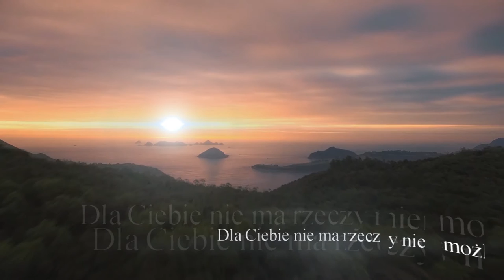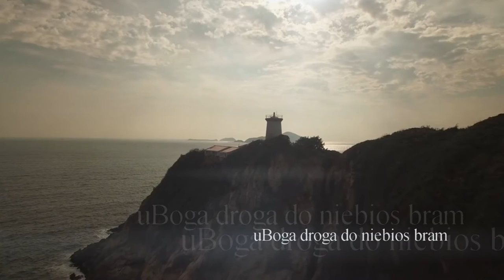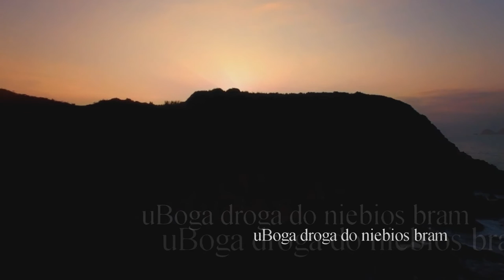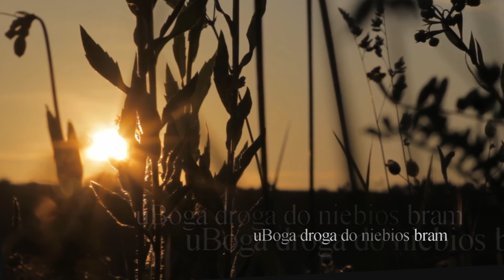Deus Factor - uBoga droga [HD]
"uBoga droga"
Drugi utwór zapowiadający płytę "Działaj" bydgoskiego zespołu pop gospelowego Deus Factor.

tekst/muzyka/vocal - Patrycja Kubowicz

Realizacja nagrań
MG Studio Marcin Grzella, Bydgoszcz

Członkowie:
Katarzyna Michałek- vocal
Magdalena Szulc- vocal
Marta Wierzbiańska- vocal
Daria Wiśniewska- vocal
Julia Mroczkowska- vocal
Patrycja Mazurek- vocal
Kasia Majorowska- vocal
Karen Kucharska - vocal
Dawid Okoński- vocal
Michał Dykban- gitara elektryczna
Michał Dudek- perkusja
Janusz Winiarski- klawisz
Kamil Niemczyk- bas
Patrycja Kubowicz- prowadząca/vocal